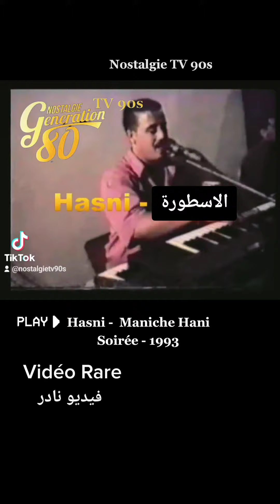Cheb Hasni Maniche Hani - soirée - rare vidéo SD 🎶